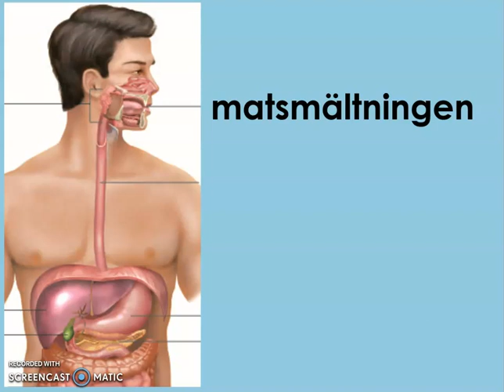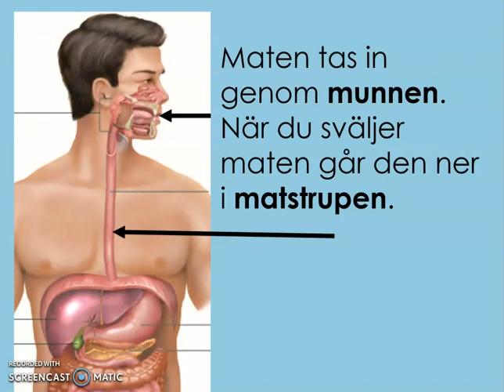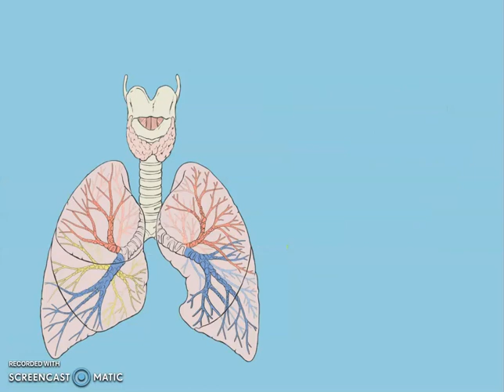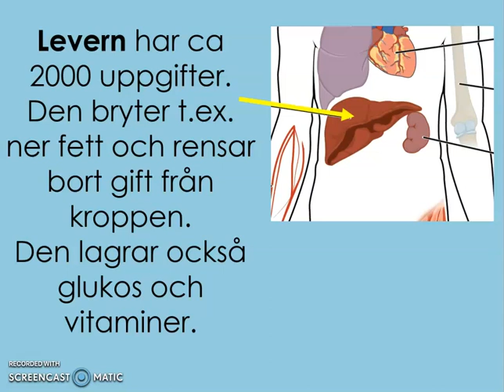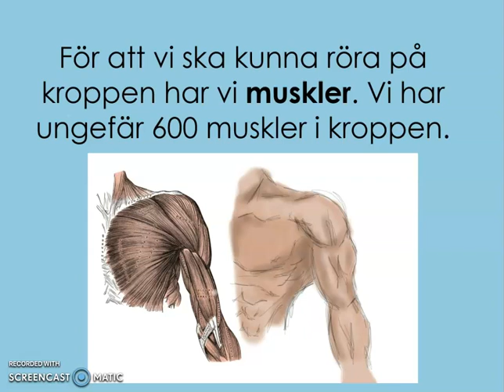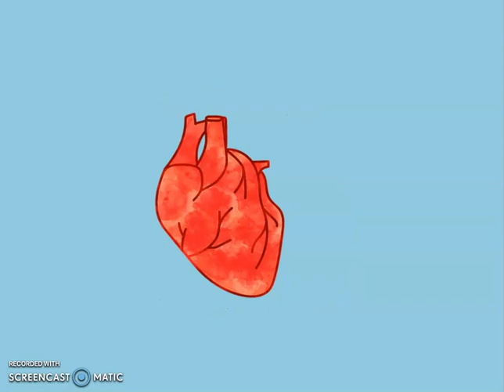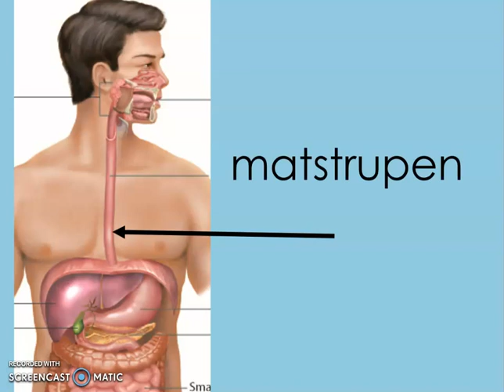sfigunilla Kroppens inre organ Kurs CD